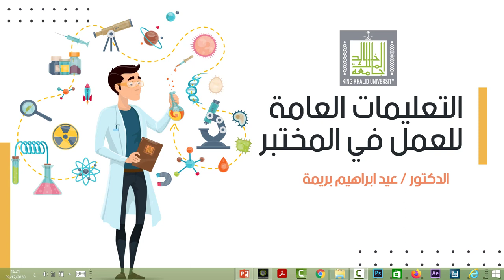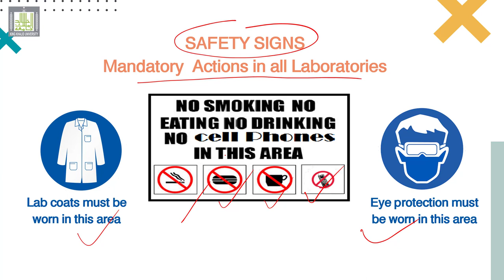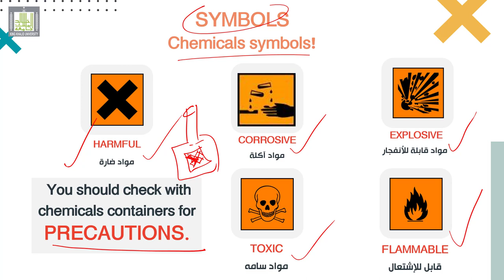التعليمات العامة للعمل في المختبر - ملصقات إجبارية وإرشادية في المعامل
المقررات المفتوحة - التعليمات العامة للعمل في المختبر
الدرس 9  : ملصقات إجبارية وإرشادية في المعامل